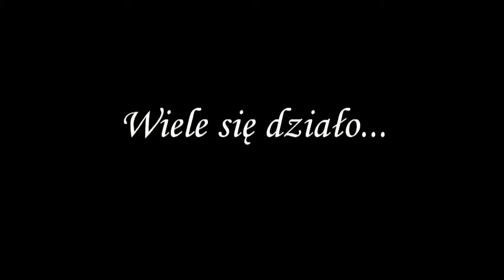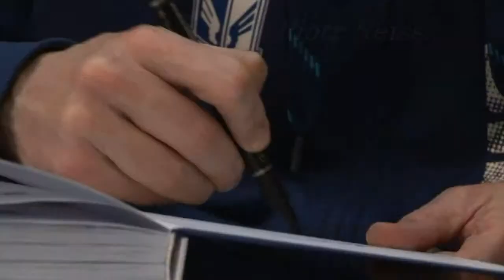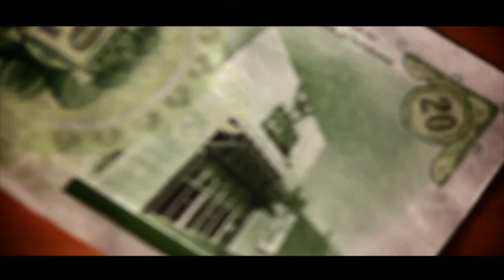5 Urodziny Ferio Konin ● Film Konkursowy.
● Video na konkurs ''5 Urodziny Ferio'' :)